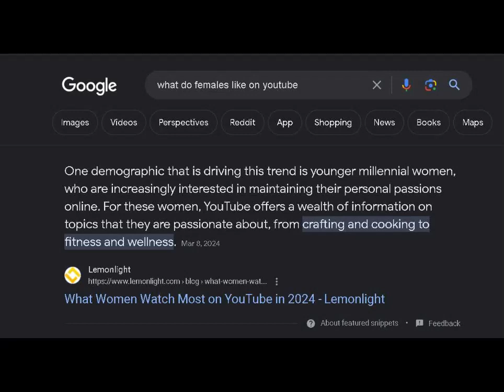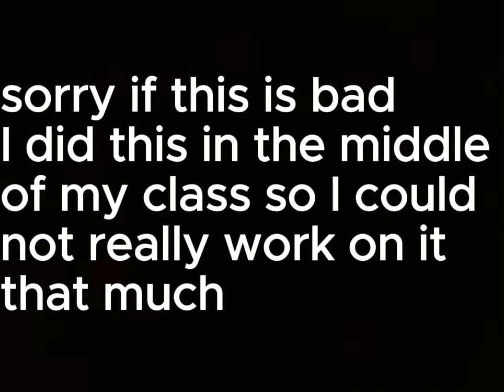Trying to raise my female viewer's on youtube